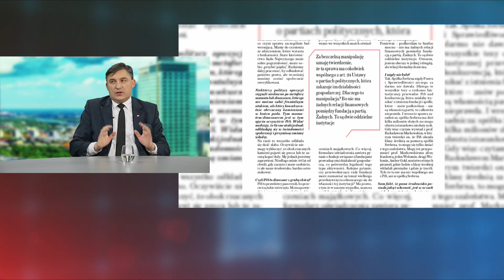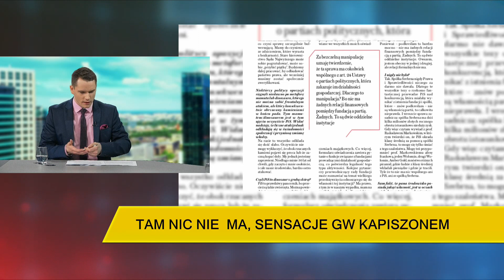Sylwester Chruszcz: Czekamy na ośrodek, który wesprze polskie inicjatywy patriotyczne